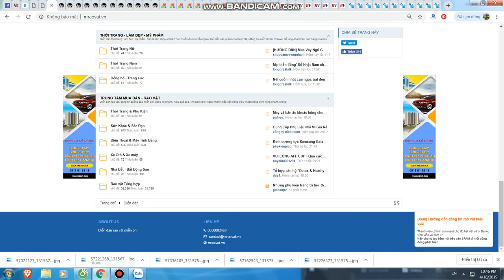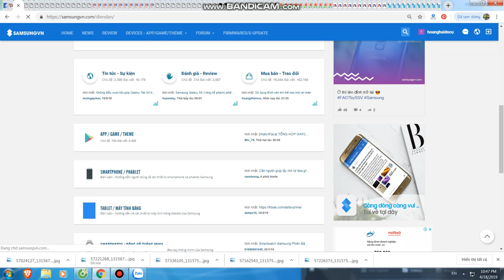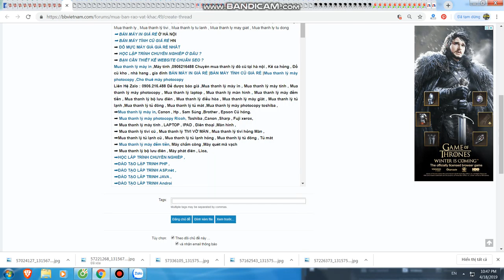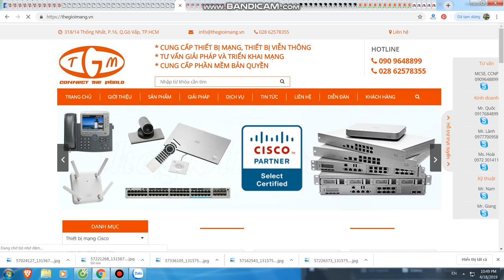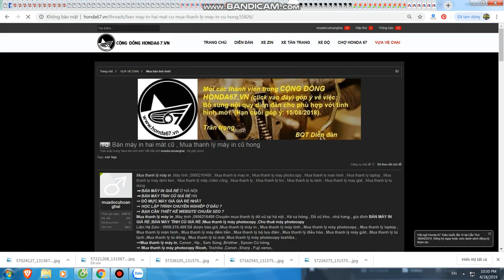Mua thanh lý máy in tại hà nội | Bán máy in cũ tại hà nội | 0906216488